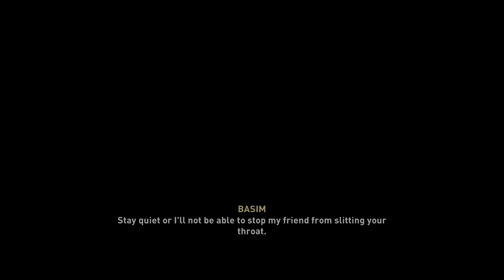Assassin Creed Valhalla PS5 4k gameplay part 35